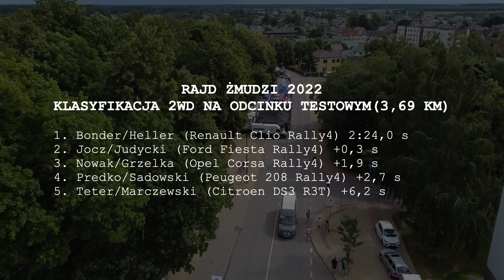Rajd Żmudzi po testowym - 4 runda RSMP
Wypowiedzi zawodników po odcinku testowym szutrowego Rajdu Żmudzi na Litwie, który jest 4 rundą Rajdowych Samochodowych Mistrzostw Polski.